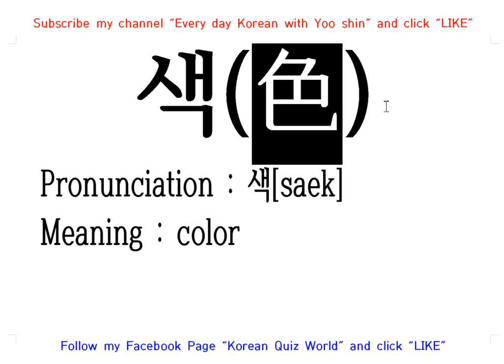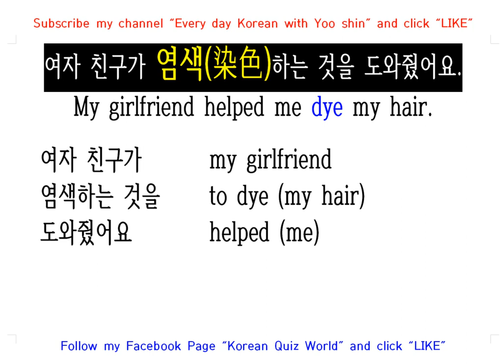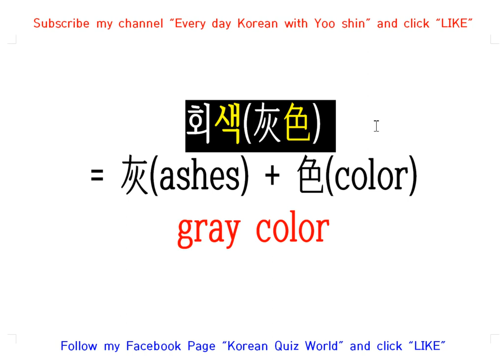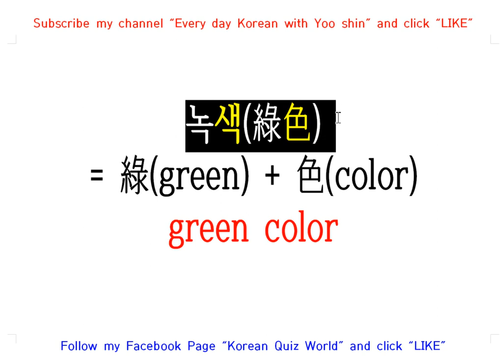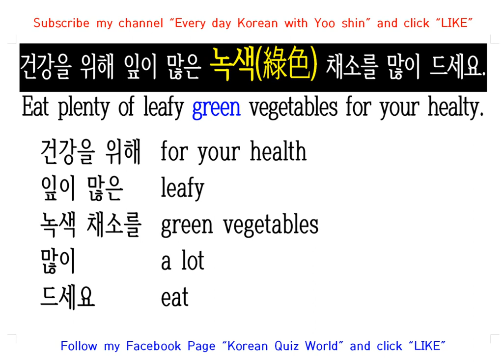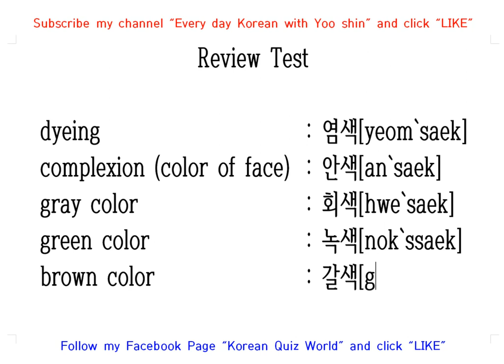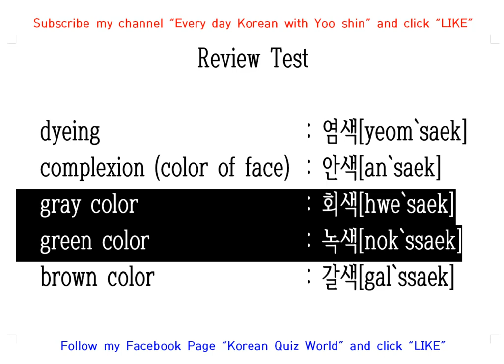Studying Chinese letter, Hanja : 색(色)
00:00 : Intro
00:12 : 파이팅!!! Speak out 5 sentences like Babies
06:06 : Review Test

1. For Beginer Solving 20 Words Quiz on TOPIK : 1:00AM (Korean Local Time)
2. Studying Korean Word Class & Chinese letter : 9:00PM (Korean Local Time)
3. Studying Korean Grammar & Korean Useful Expression : 10:30PM (Korean Local Time)